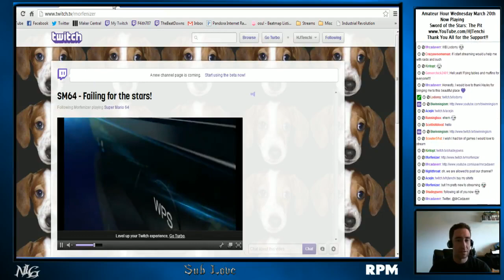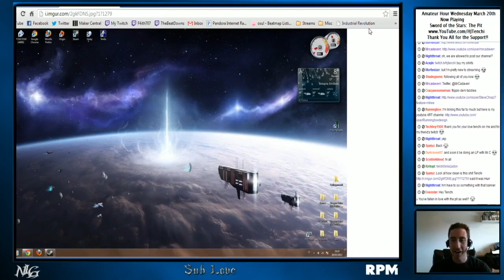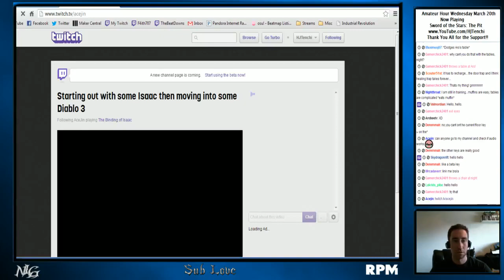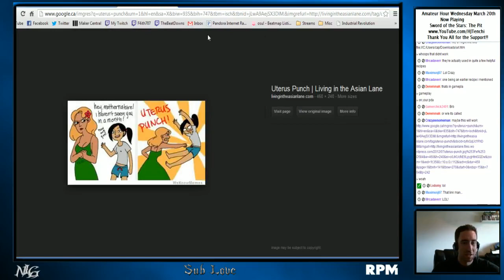Let's Stream Sword of the Stars: The Pit #3: Isaac Clarke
Okay, engineers always beat the bad guys...right?

I can't thank you all enough for all the likes and support!

Twitch Streaming (Stream Wednesday and Sunday 1pm PST)